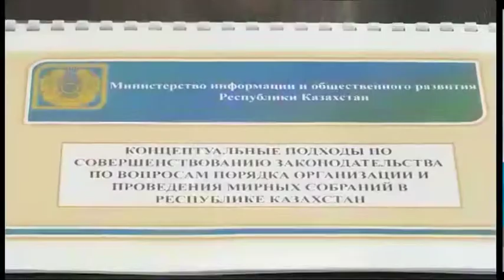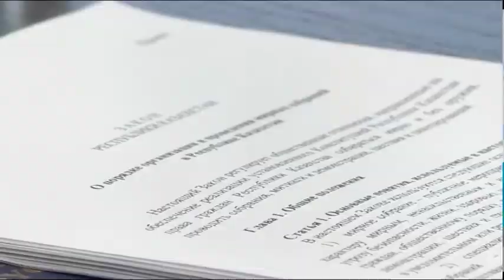Митингілер туралы жаңа заң: жерлестердің пікірі қандай?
Мемлекет басшысының тапсырмасы бойынша Үкімет / митингілер мен демонстрациялар туралы жаңа заң жобасын әзірледі. Оның аясында енді шағын ғана шеру өткізу үшін әкімдіктен рұқсат алудың қажеттілігі жоқ. Заң жобасына қатысты халықтың пікірін сарапшылар өңірлерді аралап, біліп жүр. Бүгін олар Петропавлға келді. Жерлестеріміз қандай ұсыныстарын білдірді? Саят Ермек баяндайды.